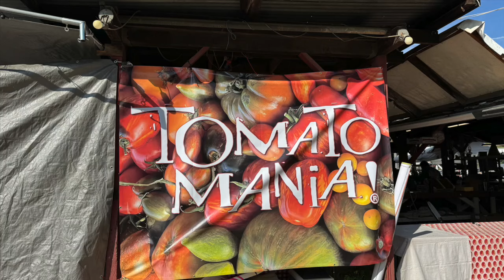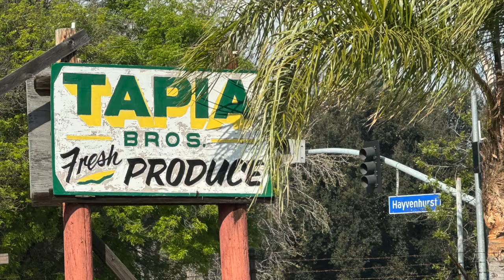Tomato Mania Time!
It's always a fun day shopping for tomatoes...and this was no exception! And got them in the ground too!